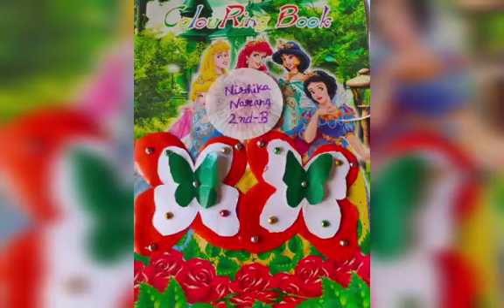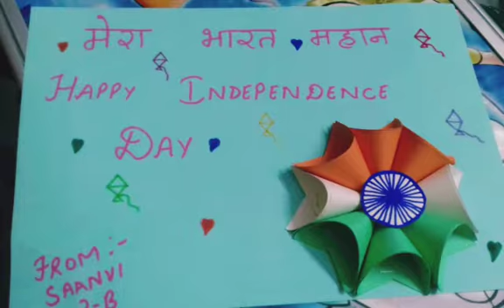Independence Day Celebration